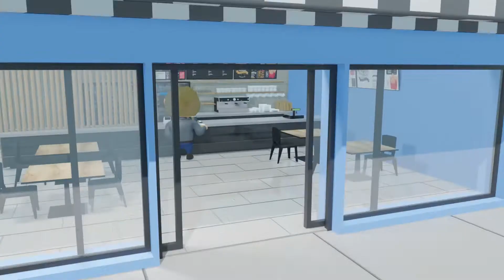VisitNinja | Queue Management System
Our Cloud Queue Management System helps businesses improve their customer flow and increase staff performance, laying the groundwork for excellent customer experience!

VisitNinja Cloud Queue Management solutions offer an affordable and simple way of bringing order to your waiting area. It replaces sign-in sheets or traditional paper ticket systems with a web-based solution, which queues every visitor by name.

Fast-track the process of assisting your customers by displaying their name and any additional information captured when they joined the queue, like a file or reference number. Detailed reporting and alerts help management stay in control of their visitors’ experience.